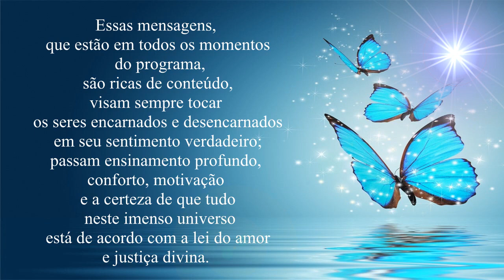Disciplina | Sinuhe da Silva Vieira, Programa Transformação Interior, Rádio Mundial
Nos autoconhecer, buscar o nosso interior com muita disciplina.
Veja esse vídeo! Disciplina - Programa Transformação Interior da Rádio Mundial - 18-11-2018
Agradecemos.